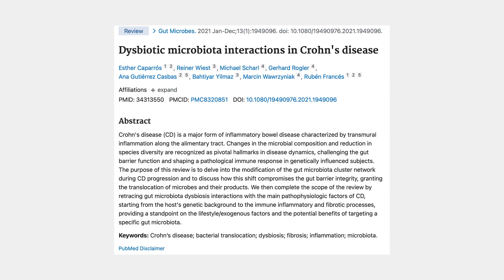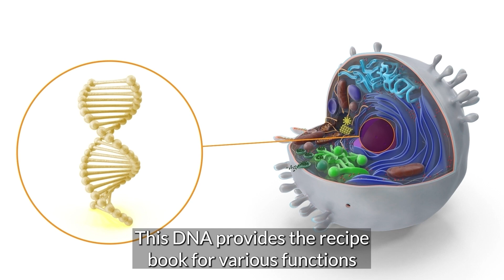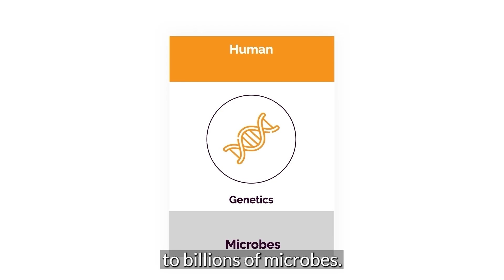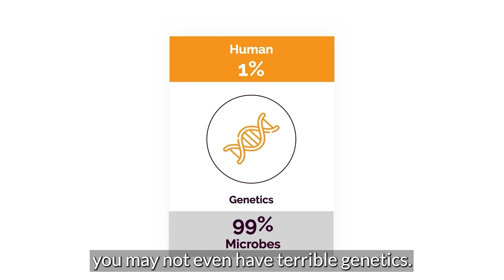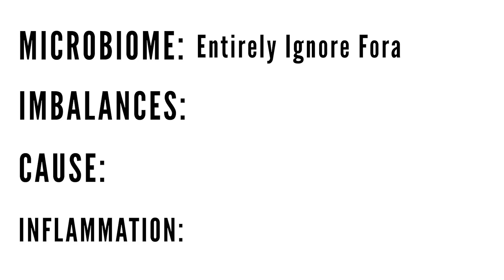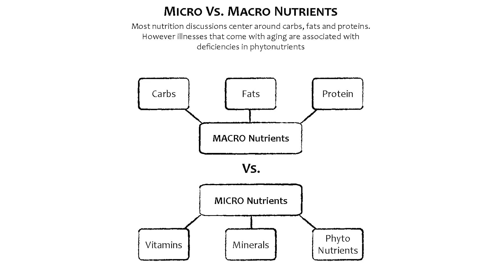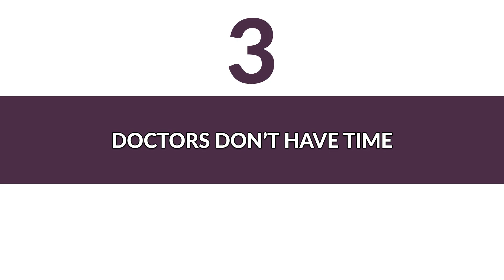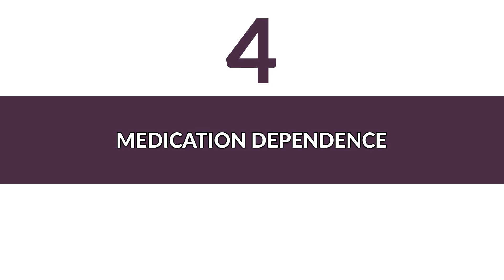Crohn's disease Myths Debunked! - 4 Reasons why Crohn's patients don't get better | Doctor Explains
If Crohn’s Disease is reversible, why aren’t more doctors talking about it?

In this video, Dr. Chanu Dasari, a board-certified surgeon and founder of the Mind-Gut Immunity Clinic, exposes the four major reasons Crohn’s patients often never hear about proven, root-cause strategies for reversing inflammation.

Drawing on 13+ years of experience helping thousands of patients across the globe, Dr. Dasari dives deep into:

The “knowledge gap” in modern medicine that keeps doctors blaming genetics instead of gut microbiome dysfunction

Cutting-edge research showing how microbiome recalibration, phytonutrients, and lifestyle changes can reverse Crohn’s inflammation

Why most doctors can’t provide the intensive coaching and tracking that true recovery requires

How the over-reliance on medication—and lack of funding for alternative studies—keeps other effective therapies in the shadows

This is a no-hype, science-backed discussion with real PubMed research and decades of patient success stories to back it up.

💡 In this video you’ll learn:

Why gut microbiome testing often fails—and the right way to do it

How bacterial plasmid-level DNA analysis can pinpoint effective anti-inflammatory probiotics

The role of phytonutrients in repairing the gut lining and balancing immune responses

Why daily data tracking of food, sleep, symptoms, and bowel movements is a game-changer

How to challenge the outdated idea that Crohn’s Disease is a life sentence

Note:
Although I am a licensed, and practicing surgeon, with over a decade of experience helping people overcome inflammatory disease,  the presented material is intended for educational purposes only and should not be construed as medical advice.

00:00 – Intro: Is Crohn's disease Reversible?
Why this video matters and what most doctors won't tell you.

01:07 – Reason 1: Doctors Still Blame Genetics
The "knowledge gap" and what the research actually shows.

02:08 – Why Crohn's disease Patients Don’t Get the Help They Need
Overview of the top 4 reasons recovery is often delayed or blocked.

04:35 – Microbiome vs. Genes
Gut bacteria play a bigger role than genetics in driving inflammation.

05:50 – Microbiome Imbalances Cause Inflammation
Visual breakdown and explanation of different doctor categories.

07:48 – Reason 2: Doctors Ignore Phytonutrients
The role of micronutrients, superfoods, and proper macro ratios.

09:08 – Reason 3: Doctors Don’t Have Time to Coach
Why 15-minute visits aren’t enough—and what real coaching looks like for MS.

09:53 – What We Track with Our Clients
Explaining the 200–300 data points tracked per week per person.

10:42 – Reason 4: Over-Reliance on Medication
How pharma influences research, trials, and doctor education.

13:40 – Final Thoughts